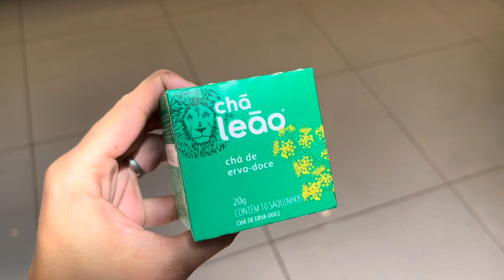Nunca imaginei, FUNCIONOU!!! Meu PISO FICOU BRILHANDO com essa receita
Deixe seu piso brilhando com essa receita de desinfetante natural caseiro!

Ingredientes:
500 ml de água
200 ml de vinagre branco de álcool
150 ml de álcool
2 colheres de sopa de detergente
2 colheres de sopa de erva doce

ENDEREÇO:
Diário de Família
Caixa Postal 65
Campo Grande-MS
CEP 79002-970